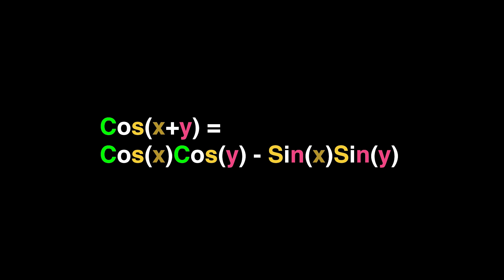When Purple is Divisible by Five | Luke Sanders | TEDxRochester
Luke Sanders talks about his experience as a synesthete. How can such unusual perspectives of problems be applied to the traditional learning process to benefit students? Would occasionally deviating from the more normal methods of teaching, learning, and applying knowledge be helpful for everyone? From the discovery of his condition after 19 years to the use of synesthesia in his studies, Luke hopes his experiences can raise important questions about unusual methods of thinking and problem solving in society today, and how we can apply the obscure techniques that he and others with similar ideas use in the educational and professional worlds.

Luke Sanders is an undergraduate mathematics student at SUNY Polytechnic Institute in Utica New York. Luke has synesthesia, a condition which enables him to perceive his senses and cognitive processes in a non-traditional and interconnected way. Namely, his sees letters, numbers, and music as explicit images and colors. Luke believes that it is no coincidence that he is pursuing mathematics; he uses his condition as a tool to aid him in his studies by relying on visual interactions between the images he sees.